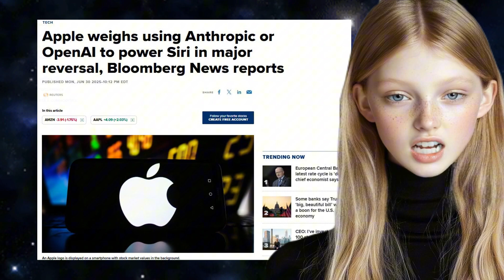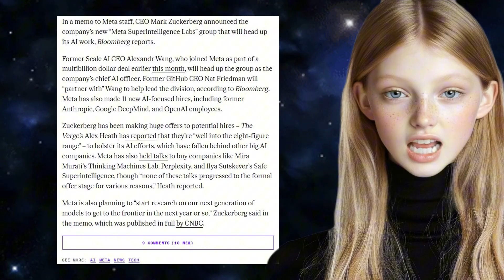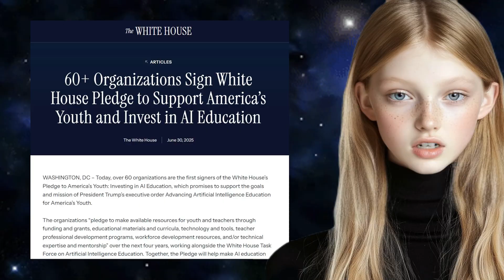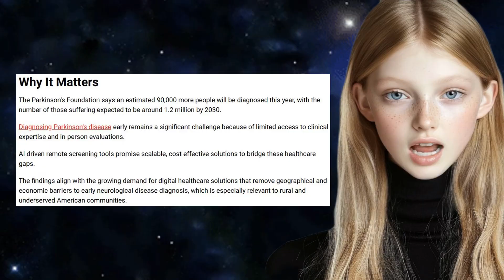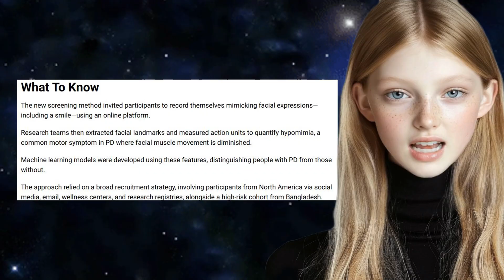White House Announces AI Education, Iphone pick OpenAI or Anthropic, Elon Grok4 in July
🚨 BREAKING AI NEWS🚨
Apple's ditching OpenAI for Siri's future, the White House just got 60 companies to revolutionize how your kids learn AI, and Elon Musk says Grok 4 drops in FOUR DAYS with 'unmatched intelligence.' Plus, Zuckerberg's secret list of AI geniuses just leaked. This is your AI news update for June 30th, and trust me, you NEED to hear this...

Timestamps
0:00 - INTRO
0:41 - APPLE'S AI DILEMMA
1:35 - META'S SUPERINTELLIGENCE AMBITIONS
2:33 - AI EDUCATION REVOLUTION
3:23 - ELON'S GROK 4 ANNOUNCEMENT
3:55 - AI CREATING VIDEO GAMES
4:35 - AI DETECTING PARKINSON'S
5:13 - THE JOB MARKET REALITY CHECK
5:55 - TOYOTA'S CITY OF THE FUTURE
6:15 - TIKTOK AND INSTAGRAM'S TV TAKEOVER
6:44 - CONCLUSION

Apple Weighs Using Anthropic or OpenAI for Siri (June 30)
Mike Rockwell and Craig Federighi have led efforts to assess external models to power Siri
After testing, Anthropic's tech seemed most promising

Meta Announces Superintelligence Labs and 11 New Hires (June 30)
Mark Zuckerberg announces Meta Superintelligence Labs
Nat Friedman will partner with Alexandr Wang to lead the new group

Google Embraces AI in Classroom with New Gemini Tools (June 30)
30+ Gemini AI tools for educators announced
Includes "GEMS" to help students on specific subjects
Included with Google Workspace for Education accounts

White House Announces AI Education Pledge (June 30)
60+ companies committed to providing AI education materials to K-12 students
To be delivered over the next four years

Runway to Let People Generate Video Games with AI (June 30)
New tool called Game Worlds launching next week
First text-to-game AI tool accessible to general public
Initially generates simple text-based adventures with visuals

AI Models Detecting Parkinson's Through a Smile (June 30)
AI model detects disease by analyzing facial expressions
Nearly 88% accuracy across U.S. and Bangladesh participants
Study published in New England Journal of Medicine
Code now open-source on GitHub

UK Entry-Level Jobs Drop 32% Since ChatGPT Launch (June 30)
Entry-level jobs now make up just 25% of UK job market
AI increasingly replacing roles filled by new grads
AI-skilled workers earning 56% more on average

Mark Zuckerberg's Secret AI 'List' (June 30)
Zuck has compiled list of most talented AI engineers/researchers
Recruits typically have PhDs from elite schools
Work experience at OpenAI and Google DeepMind
Personal meetings at Zuck's homes

Salesforce: AI Now 30-50% of Engineering Work (June 30)
CEO Marc Benioff reveals AI accounts for major portion of coding, support

Elon Musk: Grok 4 Coming July 4 (June 30)
Posted on X that Grok 4 planned "just after July 4"
xAI engineer says intelligence will be "unmatched"

Toyota Built Functioning Japanese City for Testing (June 30)
"Woven City" near Mt. Fuji
Tests self-driving cars and delivery robots

TikTok and Instagram Preparing TV Apps (June 30)
Both companies developing dedicated TV apps
Competing with YouTube's TV viewership dominance
Would need deals with smart TV manufacturers